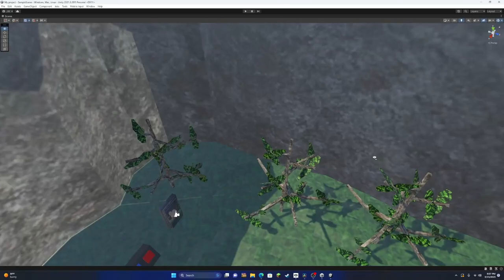I made my first map for macaque game!